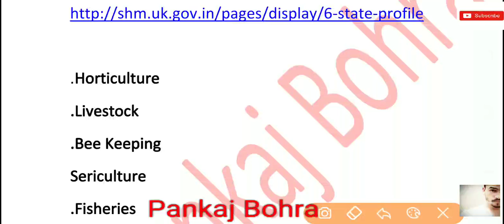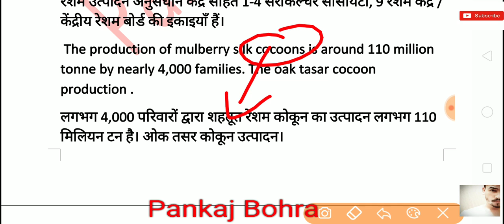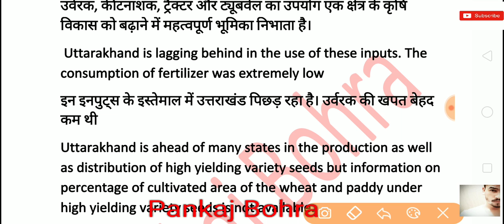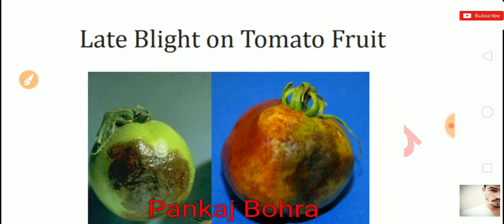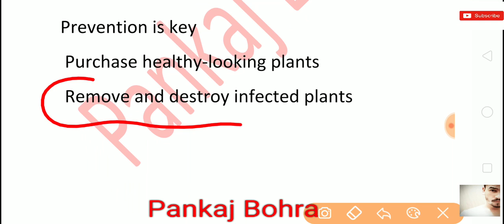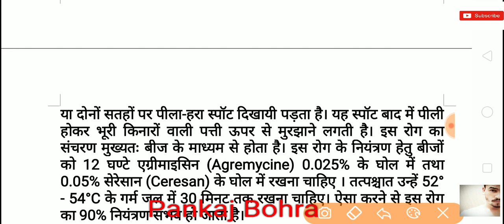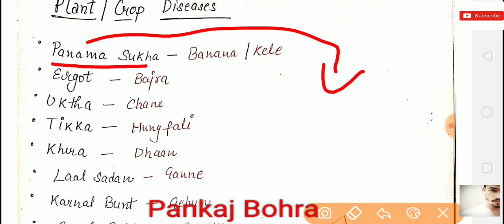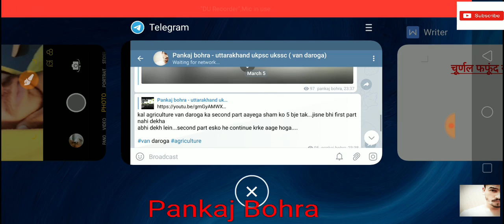Agriculture- वन दरोगा Uttarakhand | van daroga agriculture | Part -2